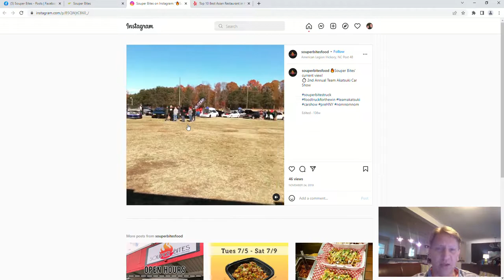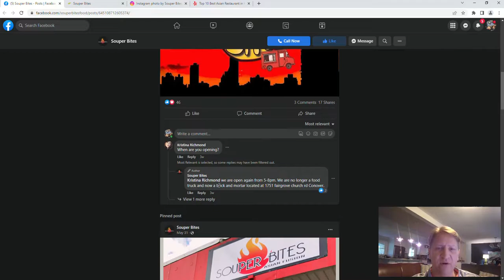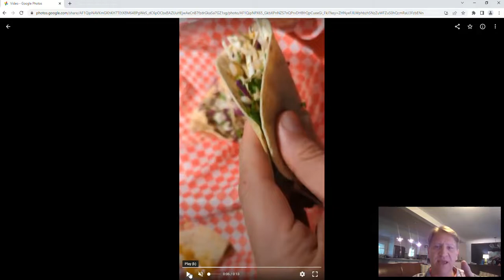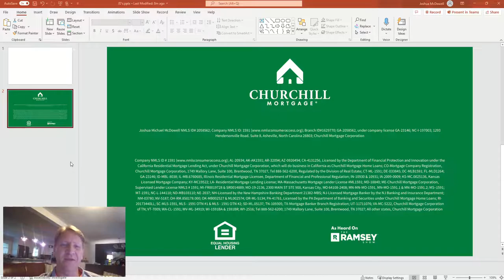Souper Bites Review